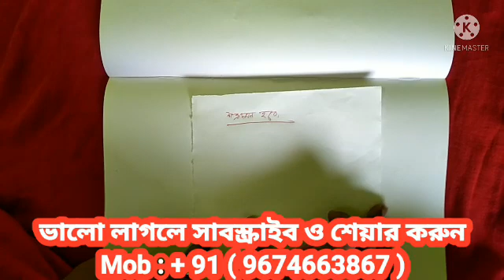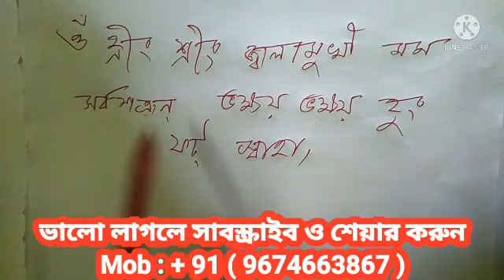শত্রুর বিরাট ক্ষতি হবে. আগুনে জ্বালিয়ে দিন এটি.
শত্রু দমন হবে.